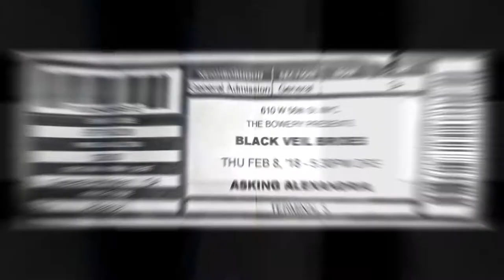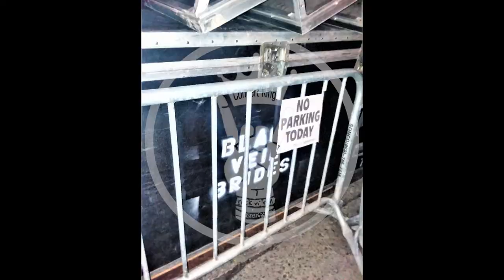Video Black Veil Brides 1